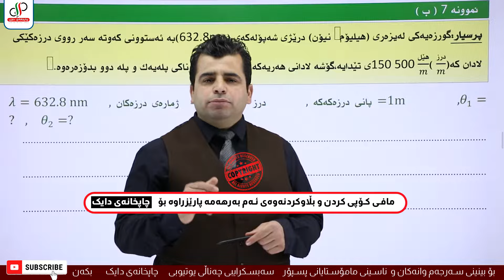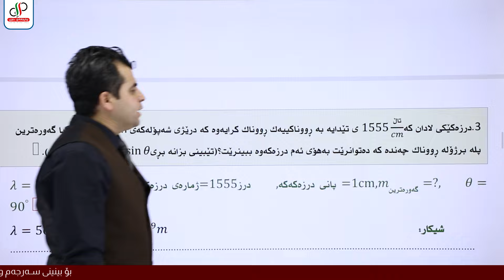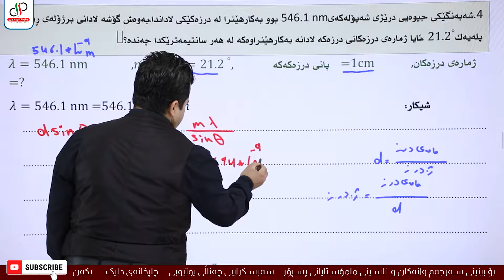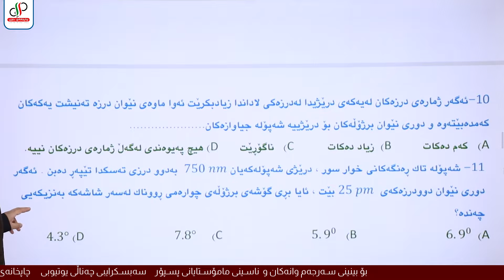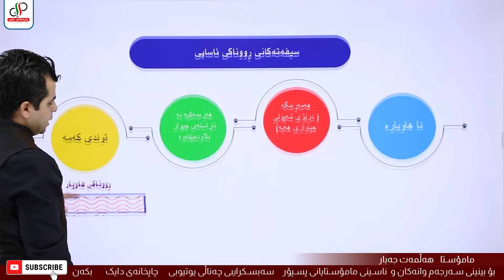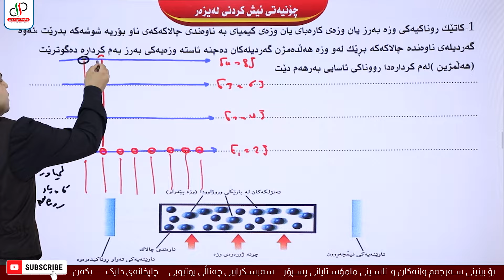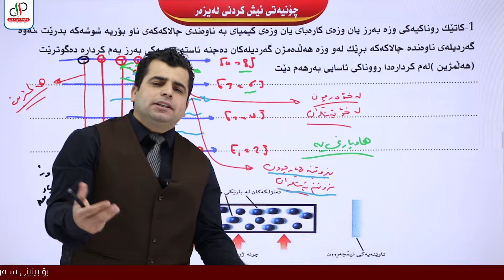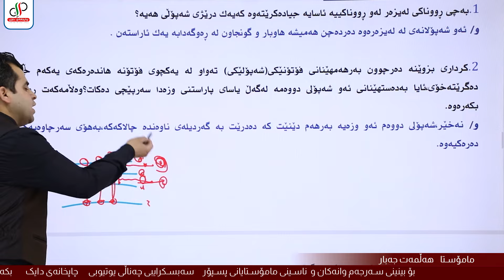فیزیا ١٢_ بەشی حەوتەم _ وانەی پێنجەم _ شیکاری پرسیارەکانی درزەکی لادان _ م.هەڵمەت جەبار